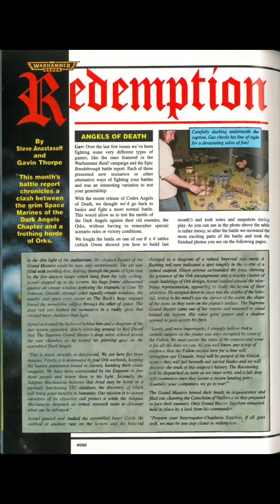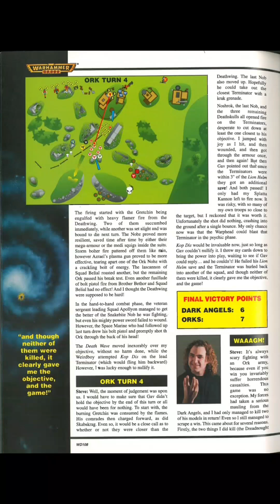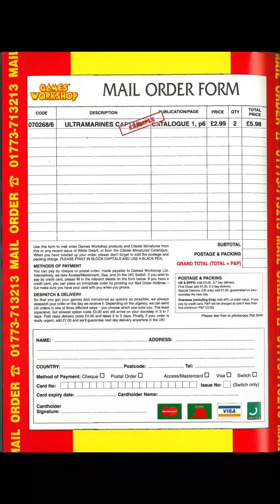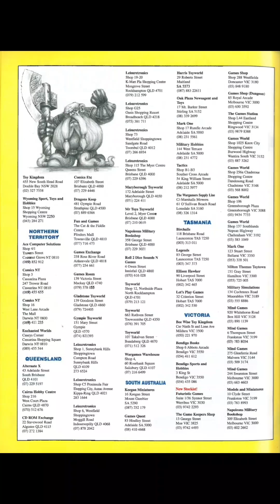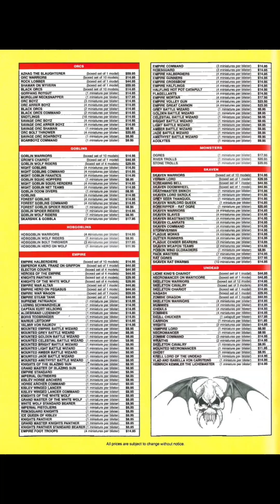White Dwarf Issue 194 (Part 3)